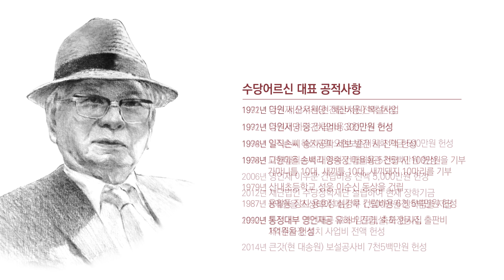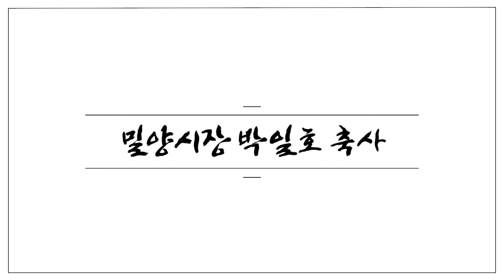일직(안동)손씨 수당 손기창 회장님 100세 기념 축하연 5분 영상